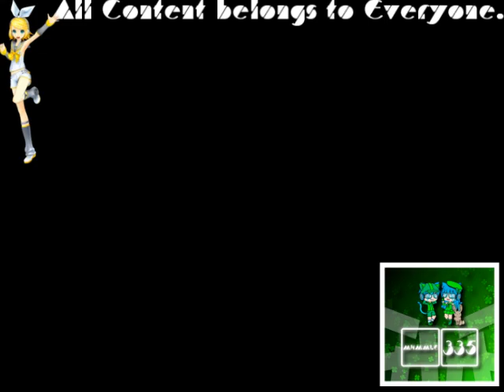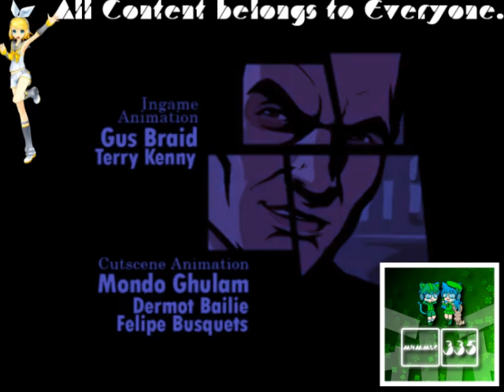(REQUESTED) GTA Liberty City Stories Opening Intro In G-Major Infinty